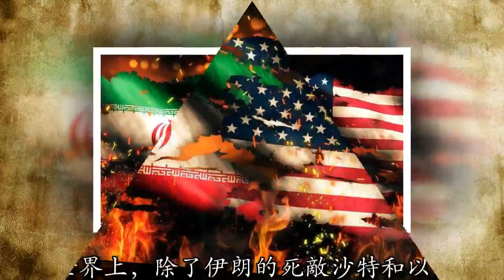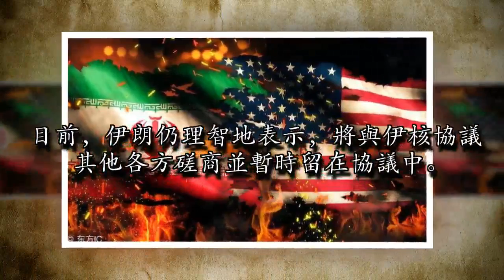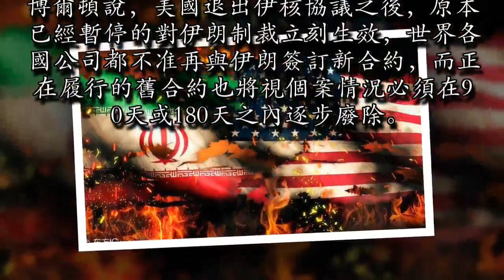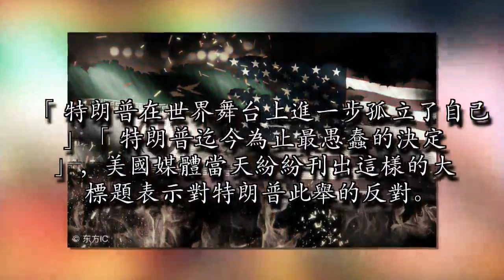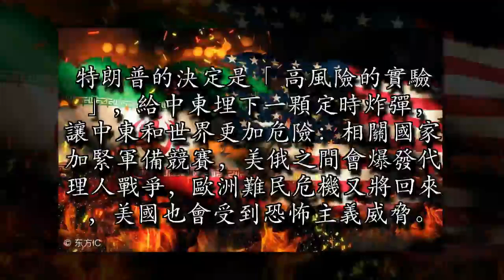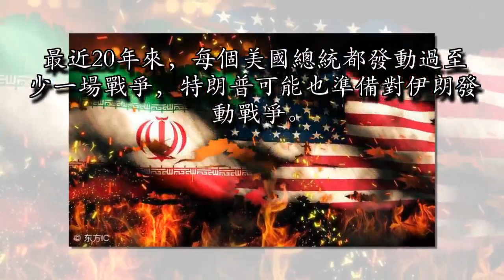特朗普退出伊核協議震動世界 外媒：美俄或爆發代理人戰爭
【環球時報駐美國、埃及、德國記者 李勇 黃培昭 青木 陳一 柳玉鵬】「全球地震。」美國有線電視新聞網(CNN)8日用這樣的標題形容美國總統特朗普宣布退出伊朗核問題協議給全球帶來的震動。在世界上，除了伊朗的死敵沙特和以色列等少數國家外，絕大多數國家都是一片反對聲，就連美國的歐洲盟友也一致表示遺憾。

目前，伊朗仍理智地表示，將與伊核協議其他各方磋商並暫時留在協議中。在美國國內，在任期間力促達成伊核協議的前總統歐巴馬警告稱，這一舉動或將使世介面臨下一場中東戰爭。特朗普8日在白宮發表電視講話說，美國將退出伊朗核協議，並對其實施最嚴厲的制裁。特朗普在講話中嘲笑伊核協議是一個糟糕的協議。他稱，伊核協議對伊朗發展核項目的限制「很弱」，卻令伊朗免於制裁。此外，協議把錢給了「恐怖主義主要的支持者」伊朗。特朗普特彆強調：「今天的行動給出了一個至關重要的信息，美國不再製造空洞的威脅。當我做出承諾的時候，我就兌現它們。」

在特朗普宣布退出伊核協議後，剛上任不久的白宮國家安全顧問博爾頓在記者會上進一步解釋特朗普的決定。博爾頓說，美國退出伊核協議之後，原本已經暫停的對伊朗制裁立